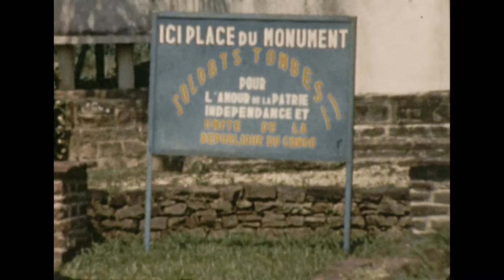Reel 3 - Congo - ONUC ICAO circa 1962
8mm film from private citizen on contract with UN International Civil Aviation Organization (ICAO) circa 1962.